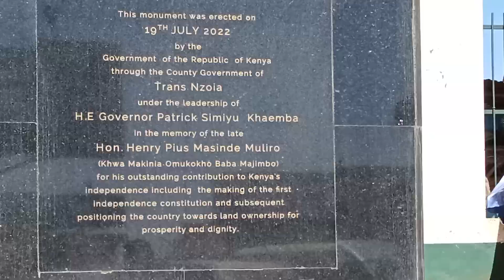Inside kitale town pale kwa stature ya masinde muliro@Maasai2